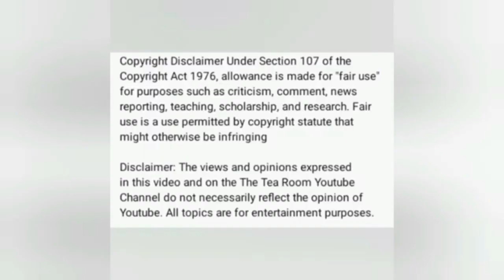Join Me At The park